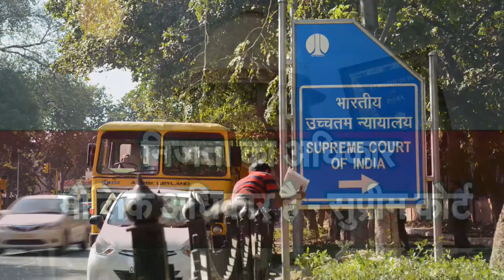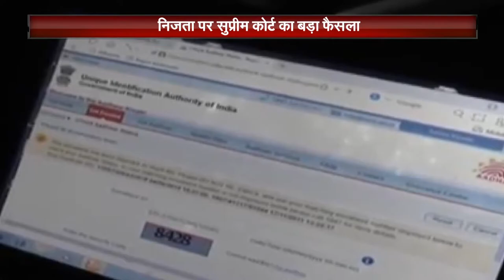why is privacy a fundamental right ?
the right to privacy is not just a common law right, not just a legal right, not just a fundamental right under the Constitution. It is a natural right inherent in every individual. This, in sum, is the law laid down by a nine-judge bench of the Supreme Court of India in K. Puttaswamy v Union of India. This finding of the Supreme Court has not come out of the blue. It is the inevitable conclusion of steady developments in the law in the last three decades where courts across the country, not just the apex court, have said that the right to privacy, to choose, to be free of unwanted intrusion and to determine what happens to their information, is a fundamental right under the Constitution. The judgment has consolidated the development of the law into a grand judgment of six concurring opinions that definitively lays down these principles.